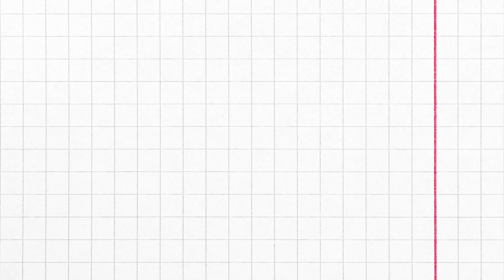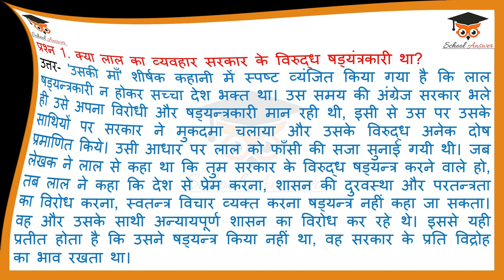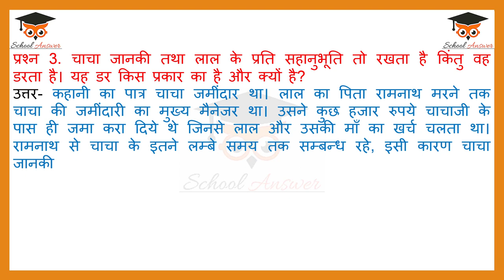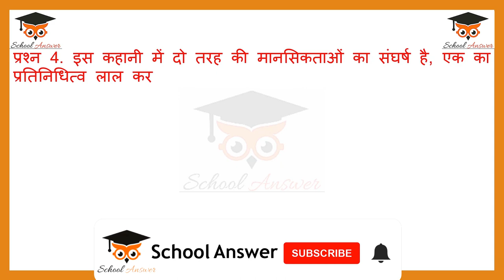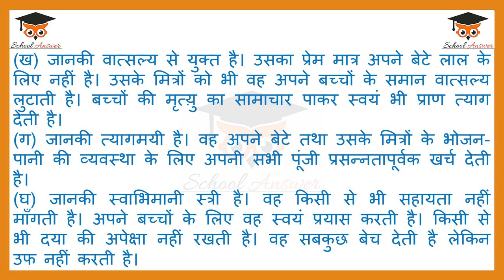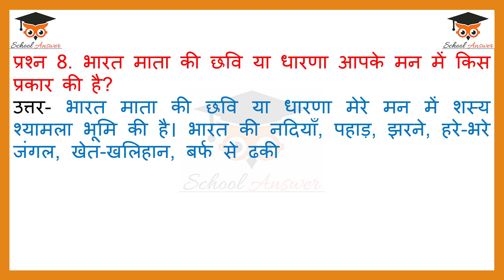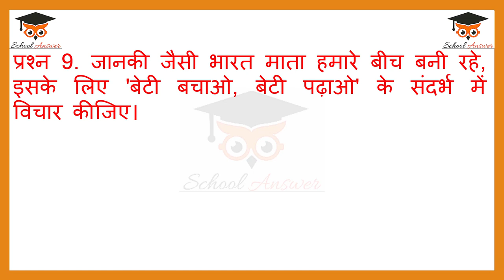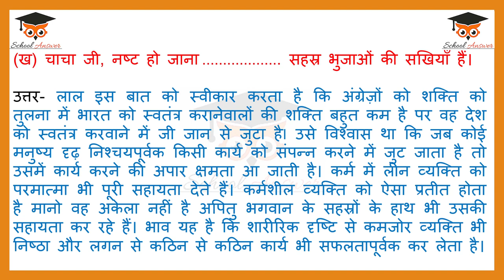Class 11 antra chapter 8 question answer II uski maa hindi class 11 question answer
In this you will get class 11 antra chapter 8 question answer with best explanation and good quality content of uski maa class 11 question answer.

🔴 RECOMMENDED VIDEOS

• class 11 antra chapter 8 question answer
• uski maa hindi class 11 question answer
• uski maa class 11 question answer
• class 11 antra chapter 8 solution
• class 11 hindi antra chapter 8 question answer
• antra class 11 chapter 8 question answer
• class 11 hindi antra chapter 8 solution
• uski maa hindi class 11 solution
• uski maa class 11 solution
• class 11 antra uski maa chapter 8 question answer
• class 11 antra uski maa chapter 8 solution